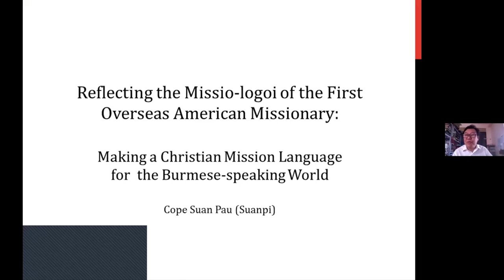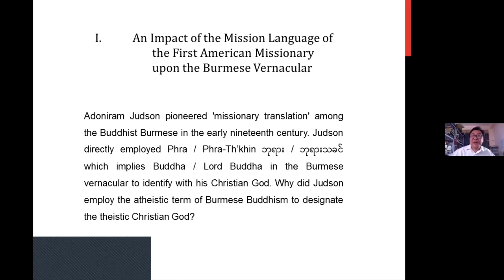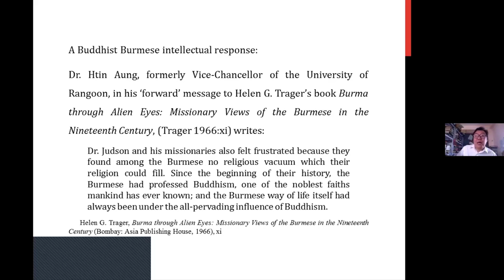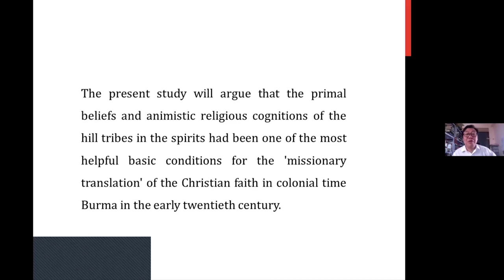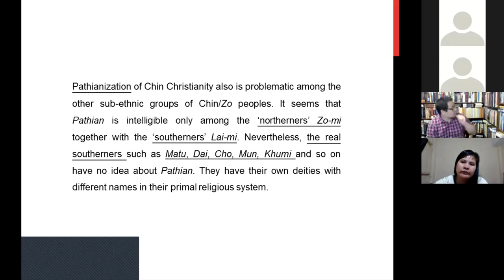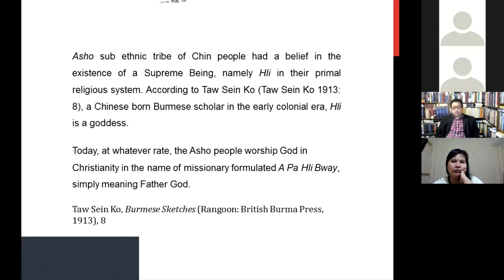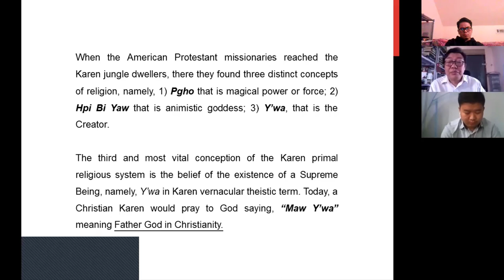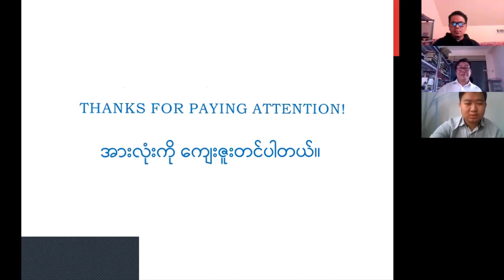Reflecting the Missio-logoi of the First Overseas American Missionary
The 43rd MYANMAR THEOLOGY SEMINAR
"Reflecting the Missio-logoi of the First Overseas American Missionary: Making a Christian Mission Language for the Burmese-speaking World"
Presented by Rev. Dr. Cope Suan Pau
6th February, 2021